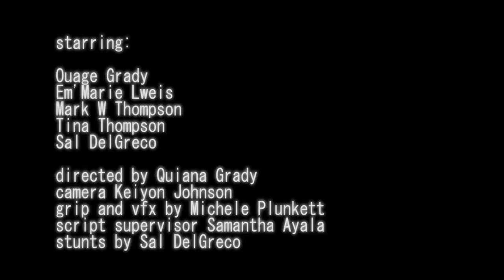One Child’s Dream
Our newly formed group, ShoGun Entertainment, presents our first ever production and entry into a 60 second “Heroes Challenge”. Our Hero is Ron Van Clief. His positive efforts in the community go way beyond Martial Arts. Even, inspiring some of today’s top martial artists in film. Who in turn shall be the motivation for the next generation of Community Heroes of the future!!